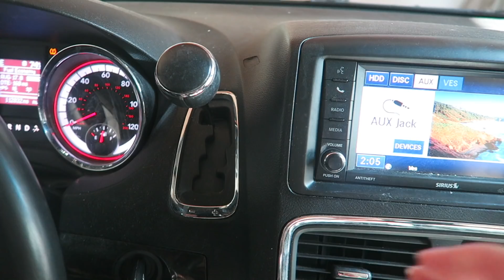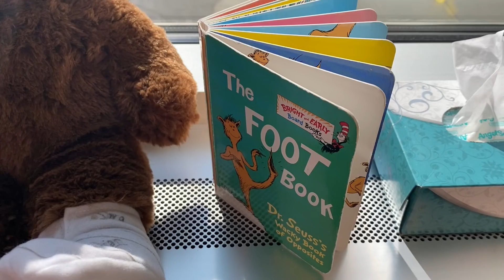GIRL PREPARING FOR SURGERY | FAMILY VLOG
I guess it is time for our little girl (Paityn) to start preparing for surgery.  We have been waiting for this day for a long time.  Wondering if it would ever come and we are so close.  We of course are scared and uneasy about the whole thing but we believe it is what is best for her and her future.  In today's video, we go over the prepping for surgery and what it all in-tells.